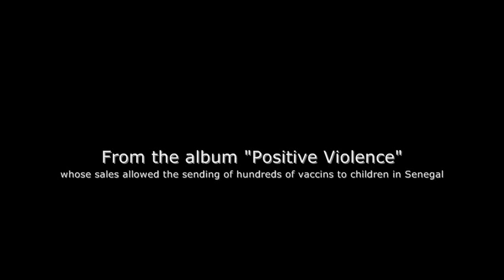Doze & MadInk - What They Gona Do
The United Vibez presents track 1 from the album Positive Violence featuring Evita!